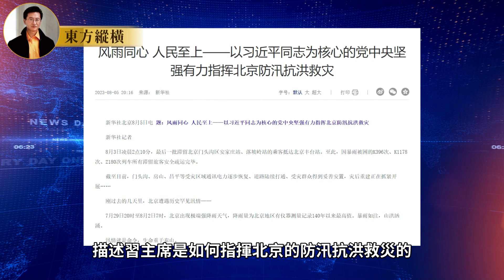第 391 集：中共与自然的對抗：華北大水下的背后故事。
在面對華北平原頻繁的自然災害，特別是水患時，中共政權採取了哪些措施來應對這些災害﹖中共改變了自然与人的關系，將城市充當護城河，卻導致了城市化問題和社會隔离。在疫情和洪水期間，民眾遭受了長達三年的困境，但沒有得到足夠的支援和關注。為什么沒有自發的捐款和國際援助，為什外國媒体遭受排斥。中共迅速宣布防汛胜利的背后是什麼政治動机﹖